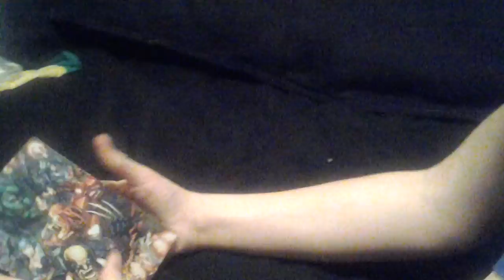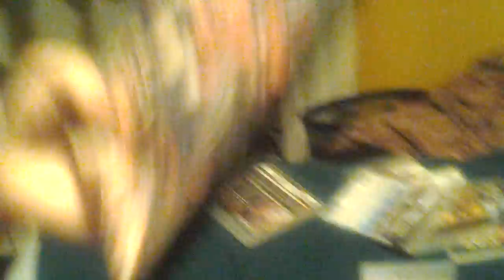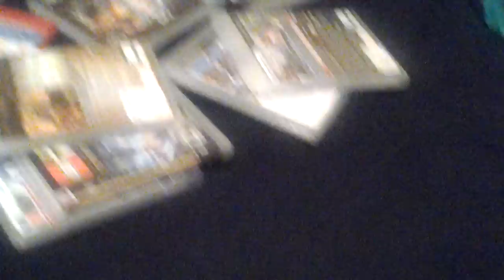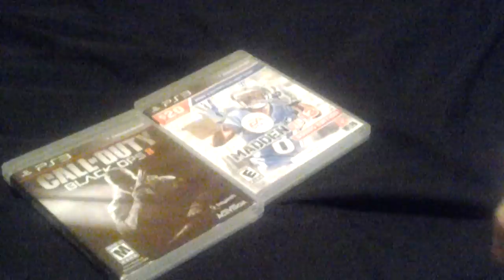GvG 2.5 game drawing update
We randomly draw for our next games to play for GvG